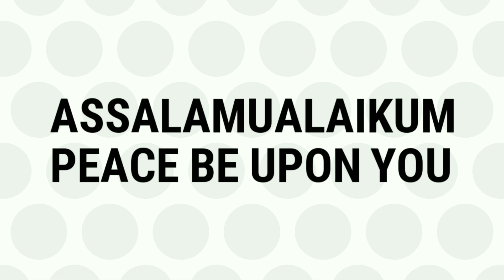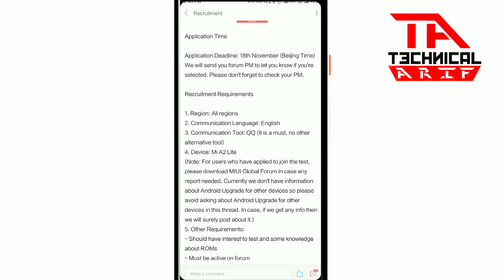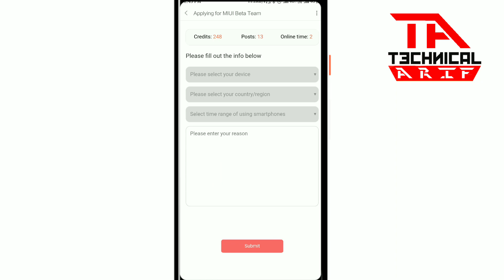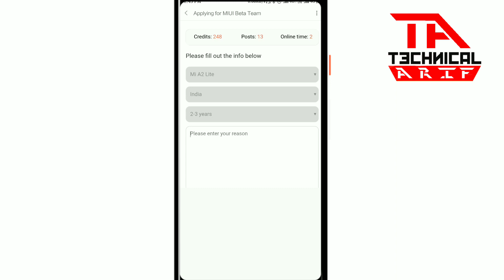Good News For Mi A2 Lite Users | How To Apply Android 9.0 official Update Step By Step On Mi A2Lite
I'm Arif and you're watching Technical Arif Channel

About : "Technical Arif" is a YouTube Channel, where you will find technological videos in Bengali, New Video is Posted Everyday.